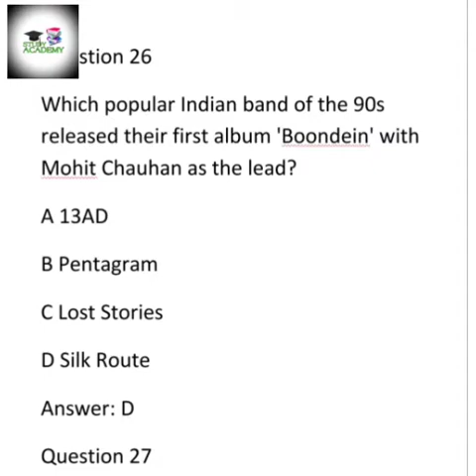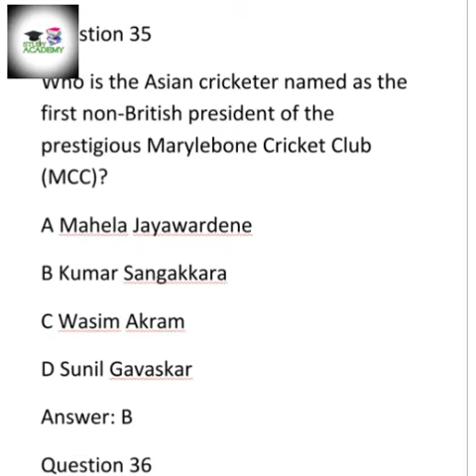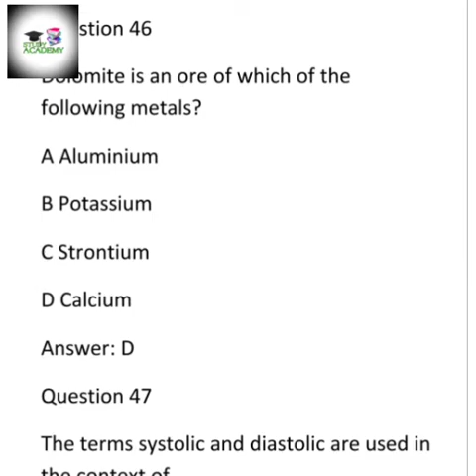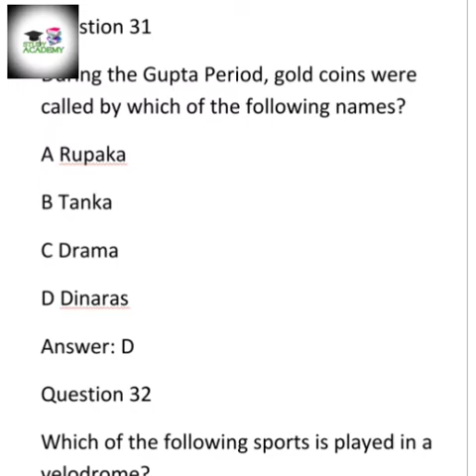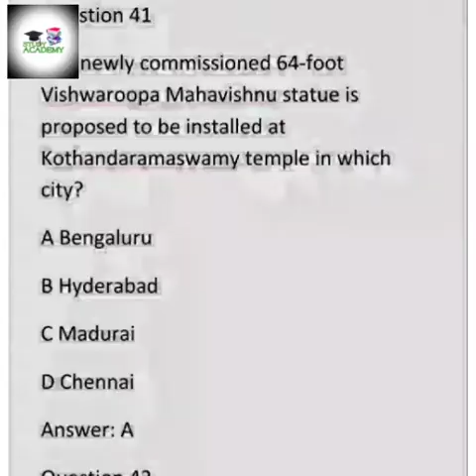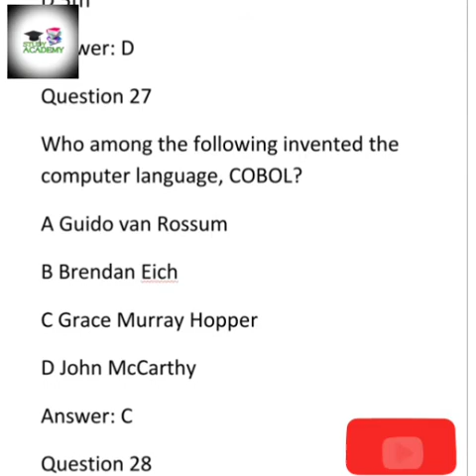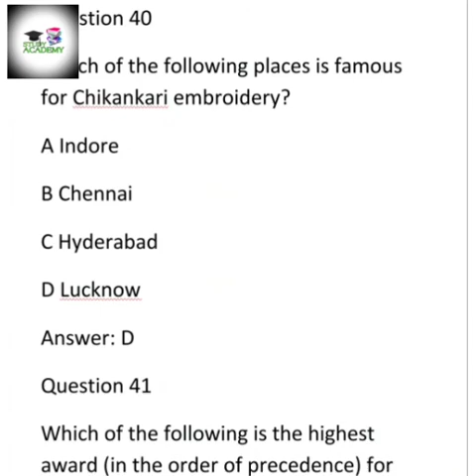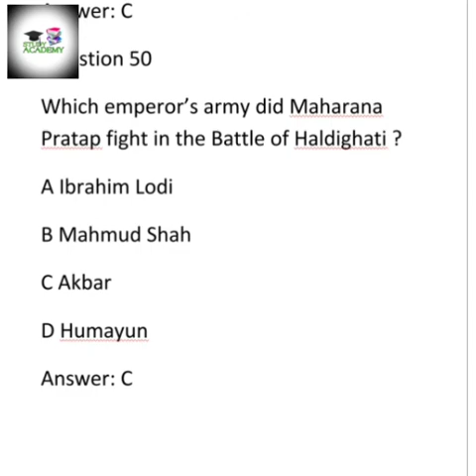SSC CHSL PREVIOUS YEAR QUESTION PAPER 2019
SSC CHSL previous year question papers|8 July  2019 morning Shift|SSC CHSL  GK paper Solution |SSC CHSL General knowledge|SSC CHSL 2019|SSC CHSL 2020
Keep visiting StudyAcademy for regular updates and best quality content.
Start SSC,UPSC,RRB, PSC AND WBCS preparation with StudyAcademy
UPSC previous 10 years question paper with solution
English grammar for any competitive exam